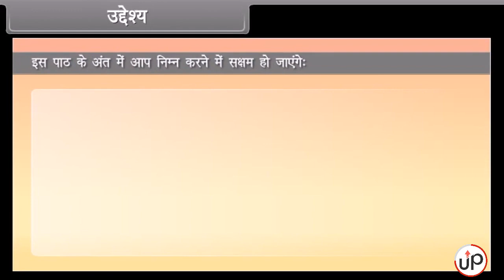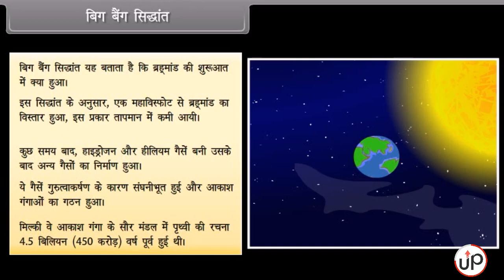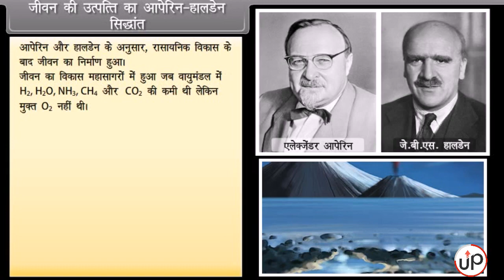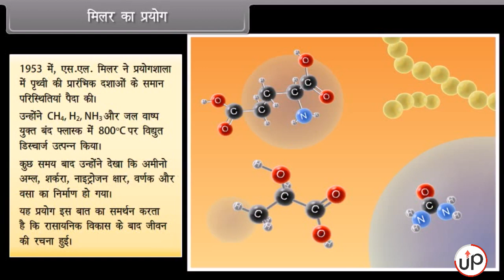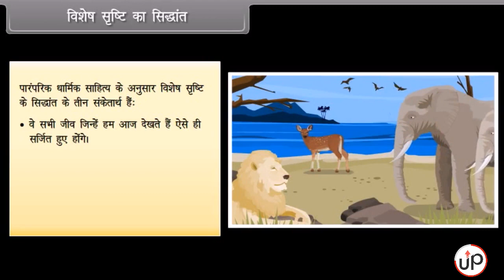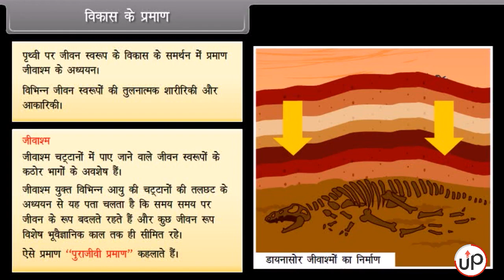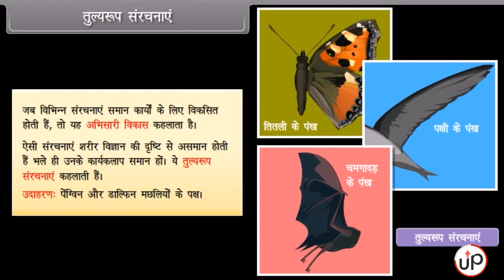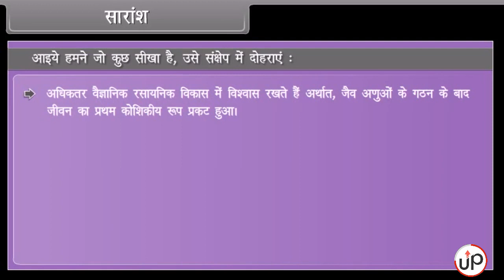विकास-I | Evoloution-I | कक्षा-12 | जीवविज्ञान | अध्याय-7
इस वीडियो में हम जीवविज्ञान नाम विकास के अध्याय 7 पर चर्चा कर रहे हैं। यह वीडियो जीव विज्ञान के 12वीं कक्षा के छात्रों के लिए है। जहां हम महत्वपूर्ण विषयों को कवर करेंगे तो कृपया वीडियो देखें।

In this video, we are discussing chapter 7 of Biology Name Evolution. This video is for class 12 students of Biology. Where we will cover important topics so please watch the video.